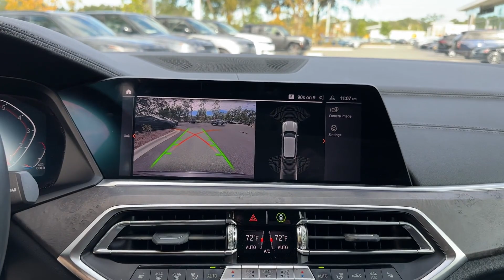2020 BMW X5 xDrive40i Valdosta, GA, Panama City, Marianna, Midway, Tallahassee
2020 BMW X5 xDrive40i 5UXCR6C08LLL66372 Video